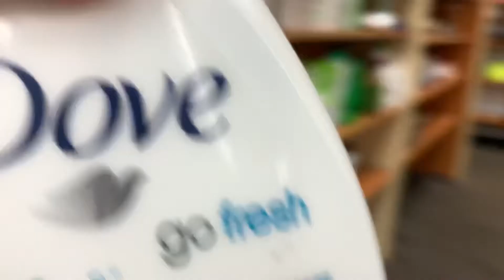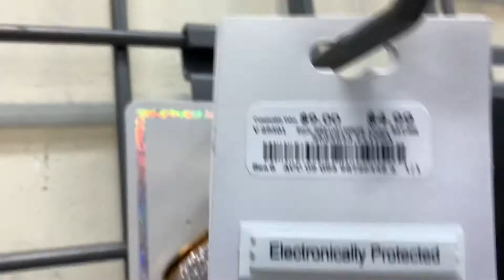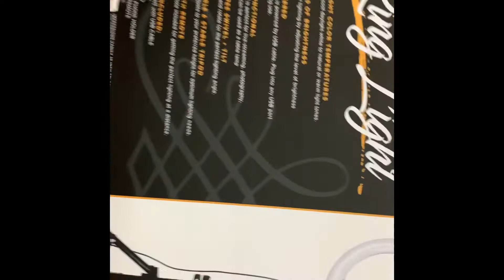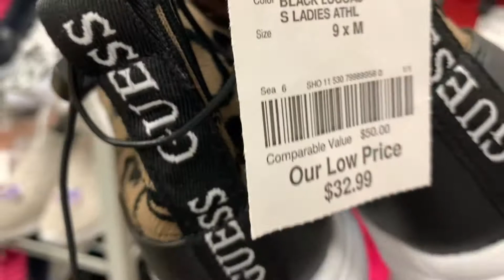Burlington finds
Hi guys
I wanted to take you to see what’s new in Burlington but it ended up being a bust.